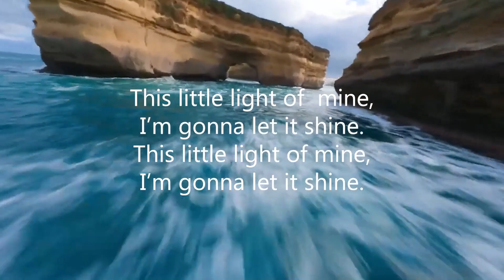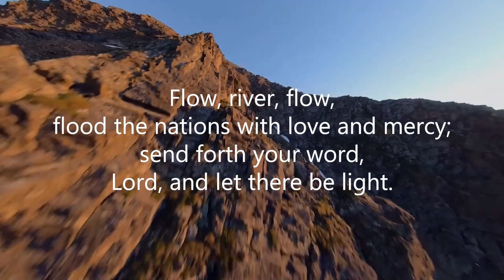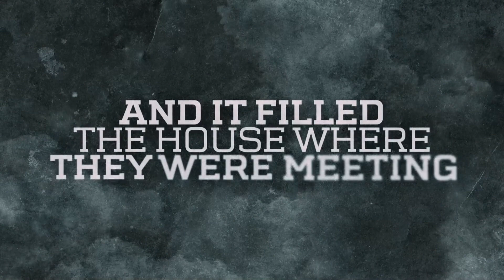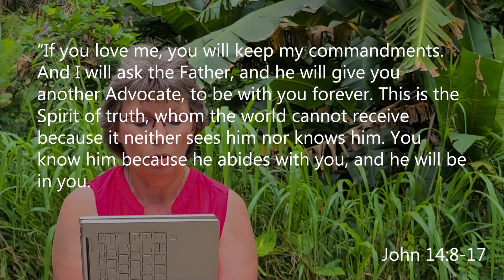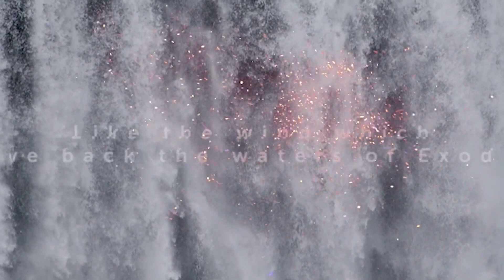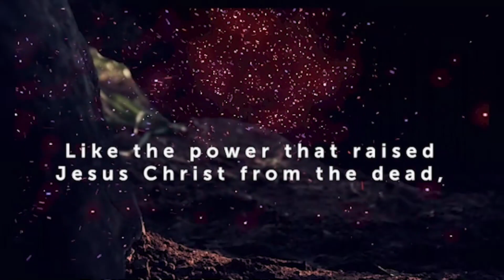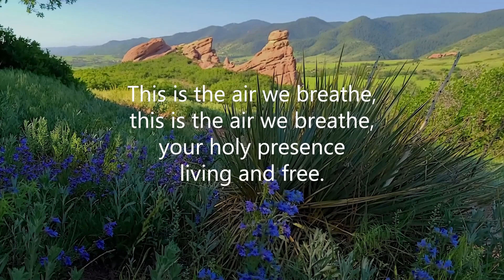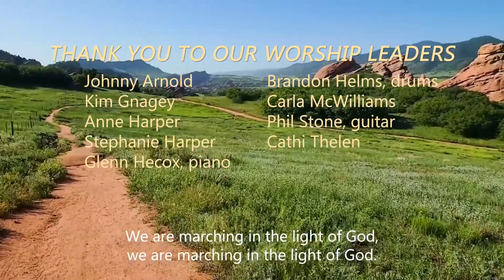Pentecost 2022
Admittedly preferring the "fiery" version of God, Pastor Intern Lindsay Bates preaches why it's important to sit with a gentle Spirit.